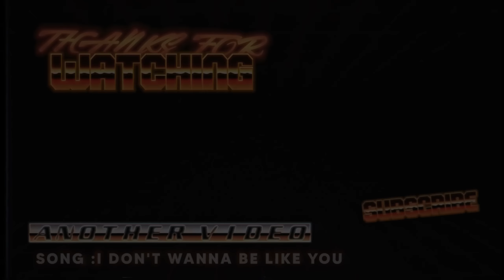HERO PALING MEMATIKAN! MOMENT KILL YG PALING BERSENI! LETS GO!